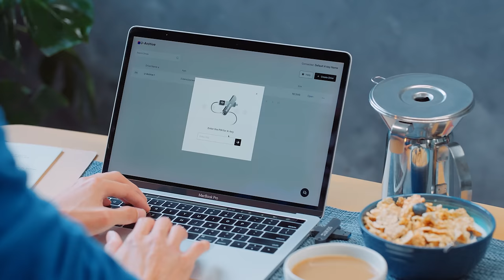UKISS Hugware® | The world's first recovery phrase-free hardware wallet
Discover the revolutionary hardware wallet, UKISS Hugware®.

With this exceptional wallet, even those new to the world of cryptocurrency can feel secure in their investments. Featuring a unique recovery mechanism, your private keys are generated and stored safely within the hardware and backed up in a twin hardware wallet. Say goodbye to the risk of error-prone and theft-prone seed translations. UKISS Hugware® offers peace of mind like never before.

(🌏 Worldwide Shipping)